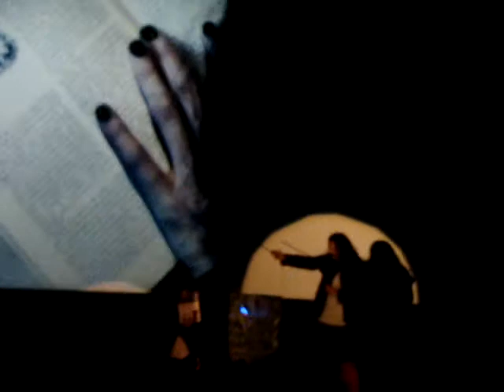Repo! Genetic Opera Shadowcast - Graveyard/21st century cure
Repo! The Genetic Opera Shadowcast.
Tucson, AZ.
First show. =)